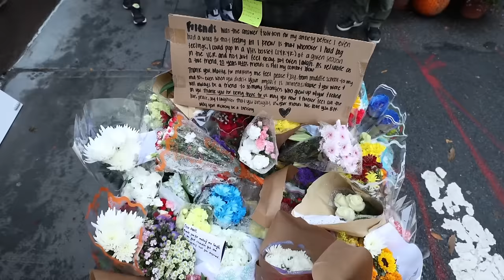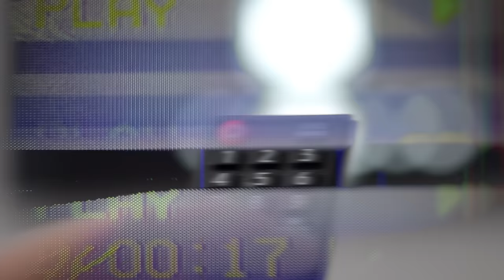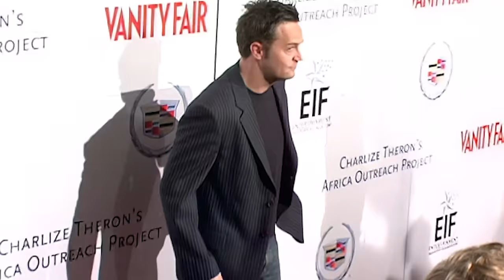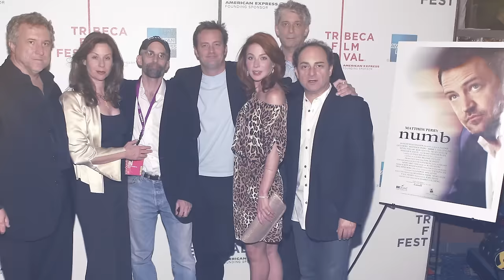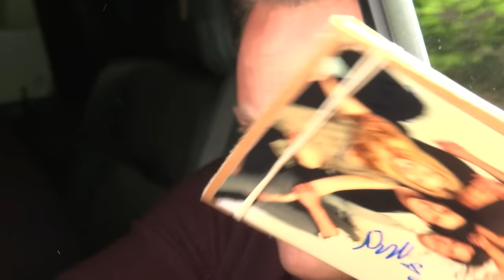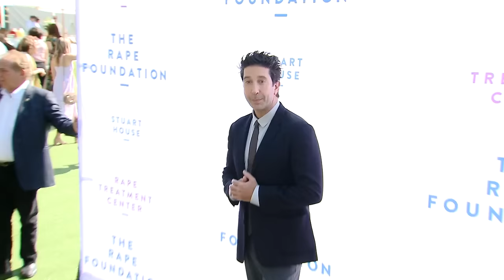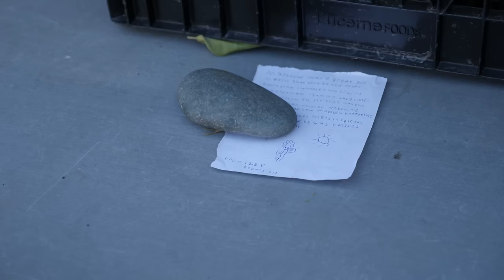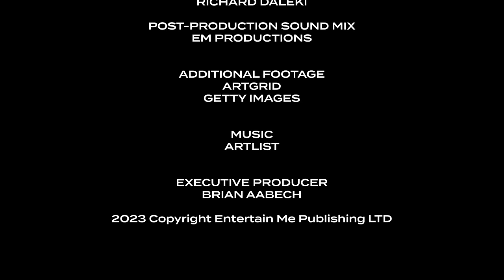Matthew Perry: Not Just Friends | FULL Documentary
"Matthew Perry, a comedy light extinguished way too soon. Matthew was everyone’s forever ‘friend’ but in his passing, we are also seeing how beloved he was as a human being.
His big break came when he was cast in “Friends” — originally titled “Friends Like Us” — a sitcom about six single New Yorkers navigating adulthood that premiered on NBC in 1994. Perry stood out among a stellar ensemble cast as Chandler Bing.
But there was a darker side to the life of one of the most popular comedians on television."

Cast:
Richard Daleki

Filmmakers:
Hannah Summer, Jordan Hill, Brian Aabech